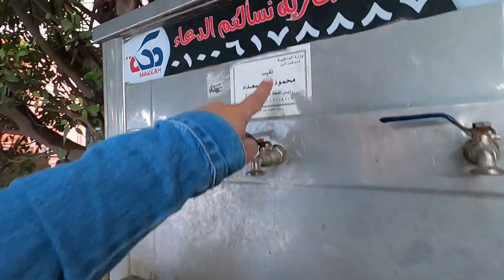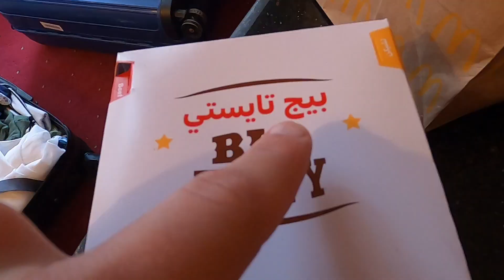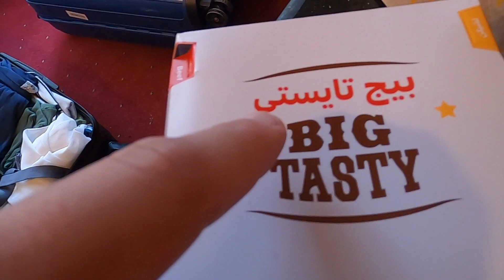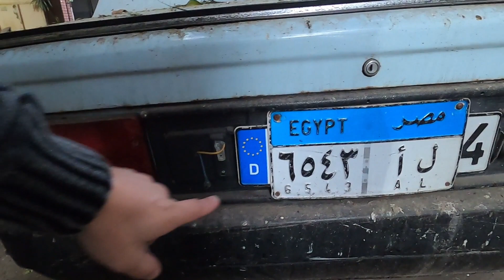EGITO - NOSSAS PRIMEIRAS IMPRESSÕES! #1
Nosso primeiro vlog de viagem no Egito e as nossas primeiras impressões do país.